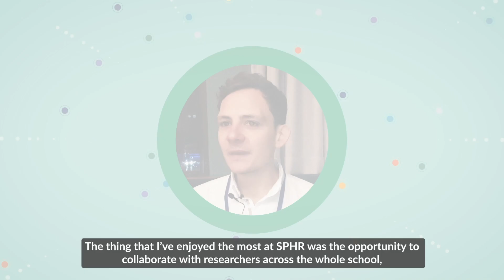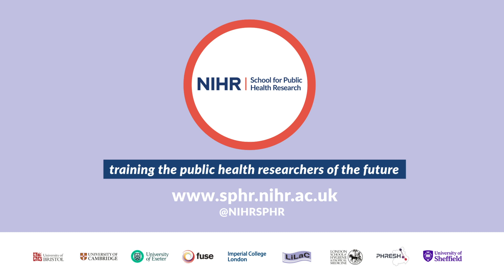NIHR SPHR Alumni experiences: Matt Keeble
The NIHR School for Public Health Research is training public health research leaders of the future. We provide a range of training opportunities for those interested in pursuing a career in public health research. Here, we hear from Matt Keeble about his experiences and advice for future trainees.